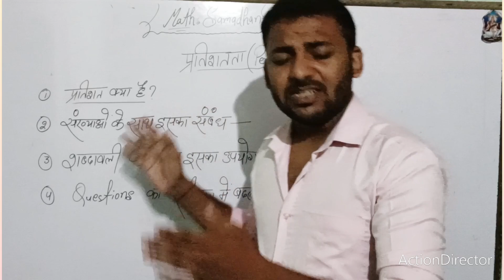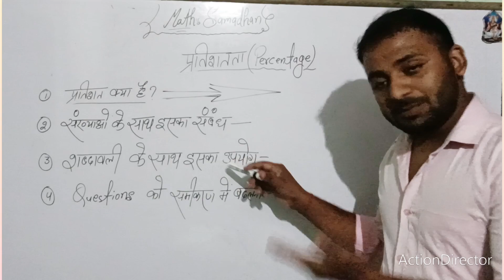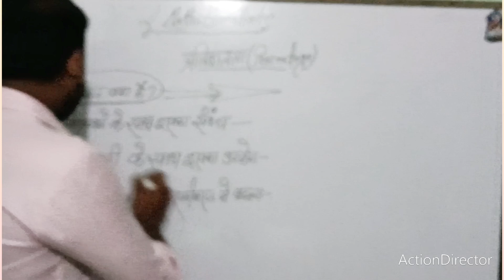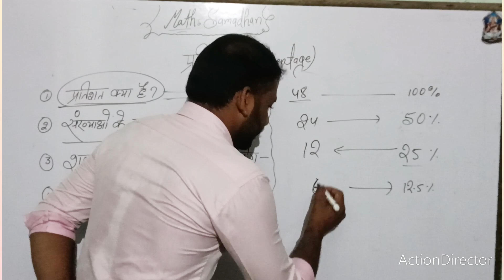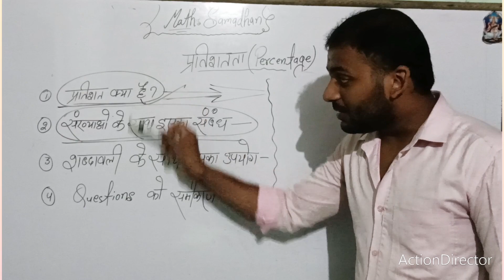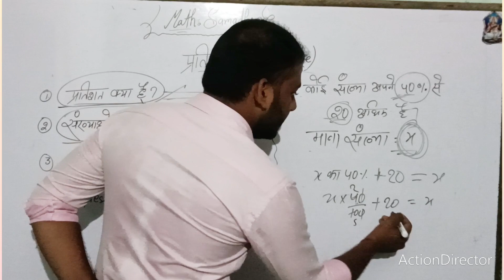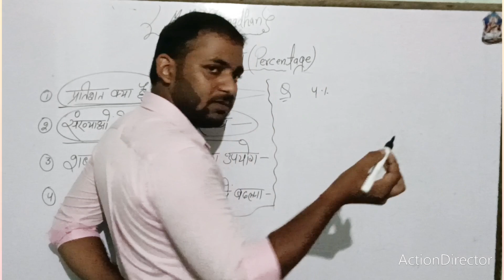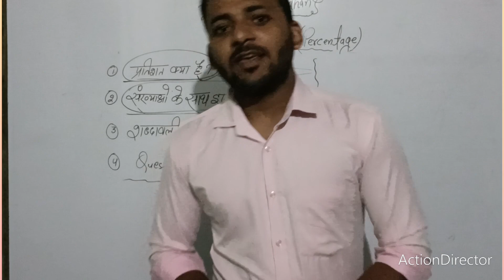percentage part 1: introduction class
it's our first class
be continued to lern
welcome to math's Samadhan